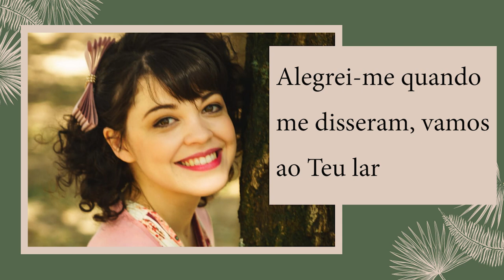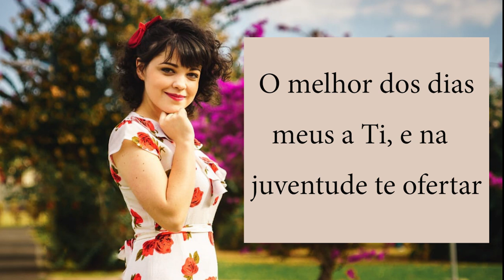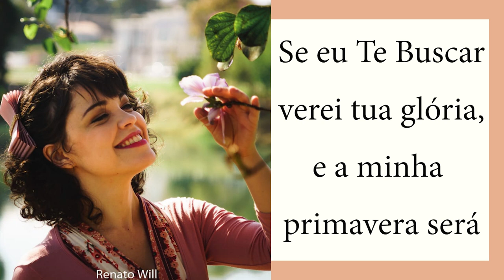Minha Alegria | Bruna Marques (Lyric Vídeo)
▶ Intérprete: Bruna Marques
▶ Compositora: Bruna Marques
▶ Produção Musical: Paulo Roberto

📞 FALE COM A ILAH MUSIC: 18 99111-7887

LETRA:

Alegrei-me quando me disseram
Vamos ao Teu lar
Vamos adorar?
Alegria é, eu Te buscar,
recrear o meu coração e dar
O melhor dos dias meus a Ti
E na juventude te ofertar

Que o meu coração é Teu amado meu
E a Vaidade não virá,
Eu me afastarei daquilo que
não agradará Aos olhos Teus
Mais vale estar em Tua presença
Mais vale estar perto de Ti
Se eu Te Buscar verei tua glória,
E a minha primavera será
Melhor, mais Feliz!

Melhor, mais Feliz!

Melhor, mais Feliz!
Mais Feliz!
Melhor, mais Feliz!